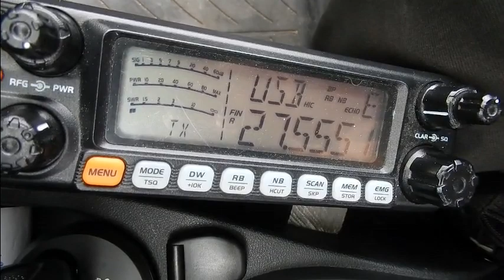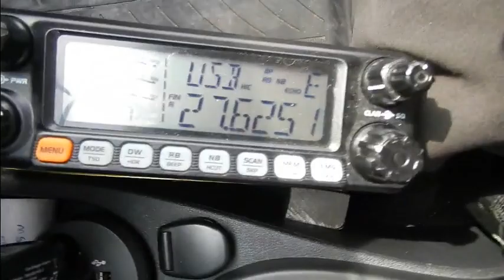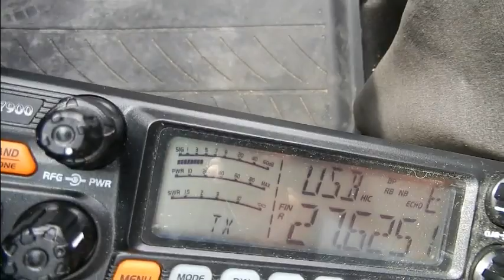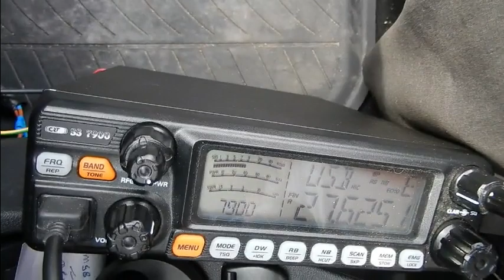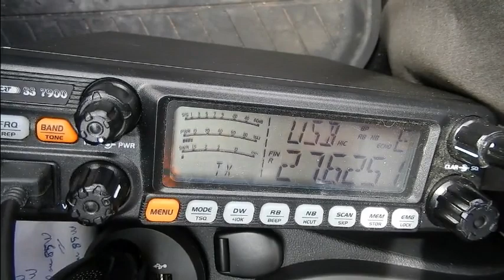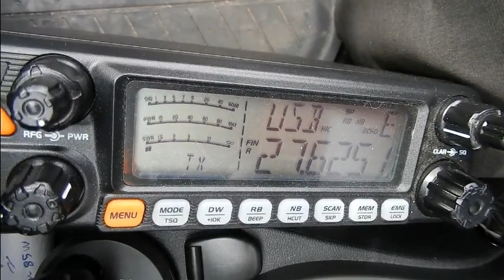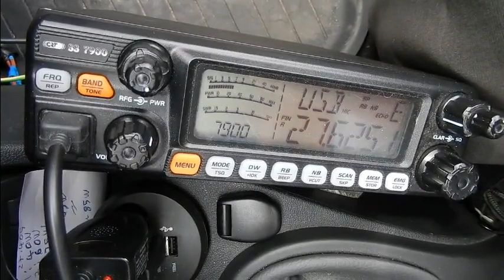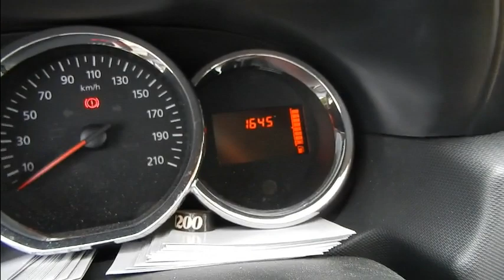Cibi 13 06 2017 QSO avec Baracouda56 CRTss7900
Qso avec Baracouda56 en 1000patte sur l'Autoroute ... et 14DR33(Dundee33) en mobile, depuis les hauteurs de Carbon-Blanc(33) sur le 27.625 Mhz (Canal 18 sup) USB.